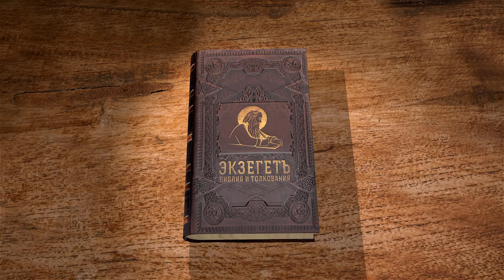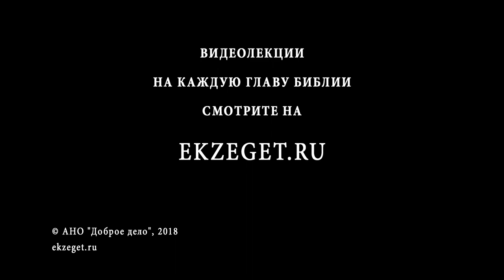Евангелие от Иоанна. Глава 16. Протоиерей Олег Стеняев. Новый Завет